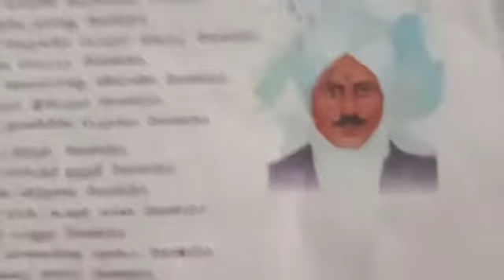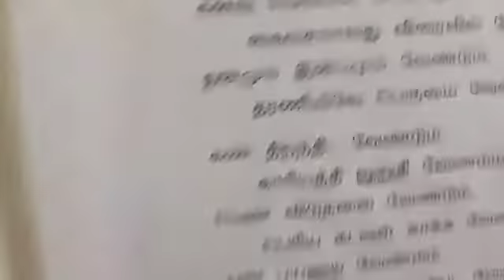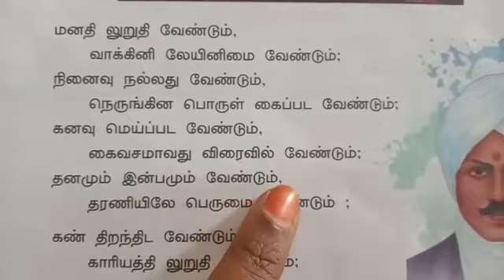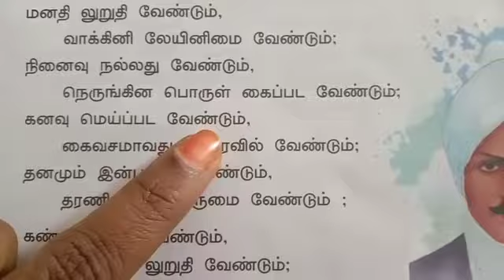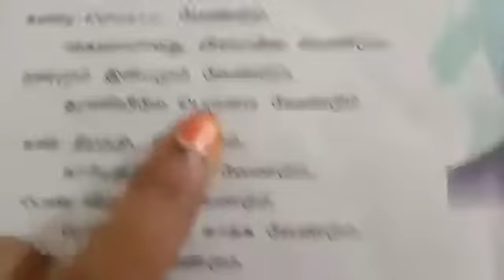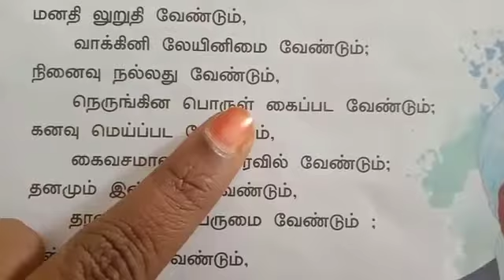STD V TAM L 1Kadavul valthu V 1